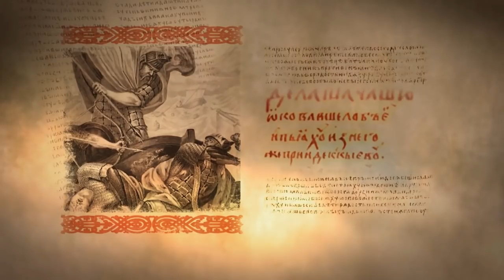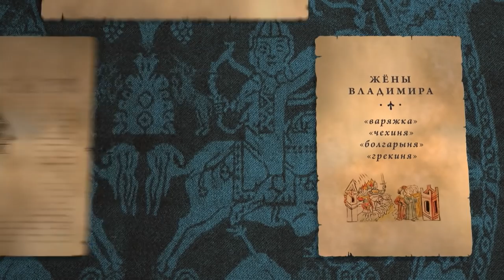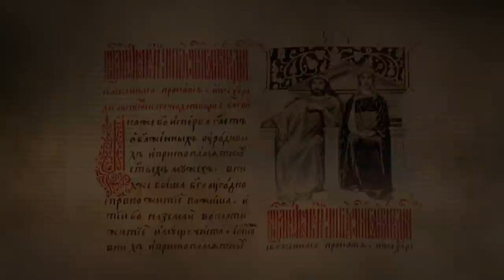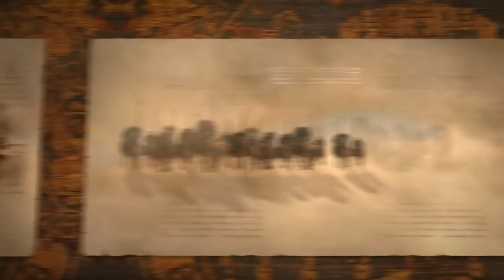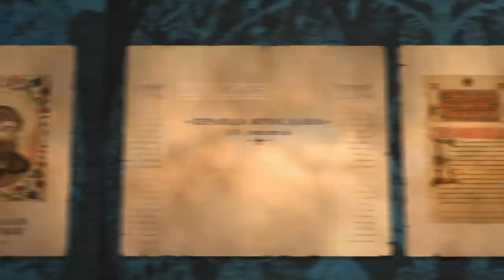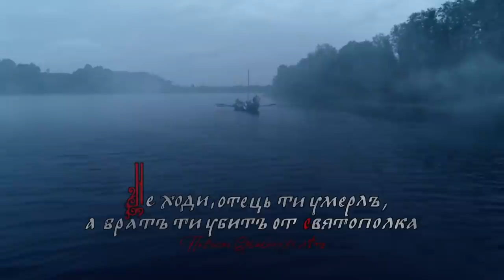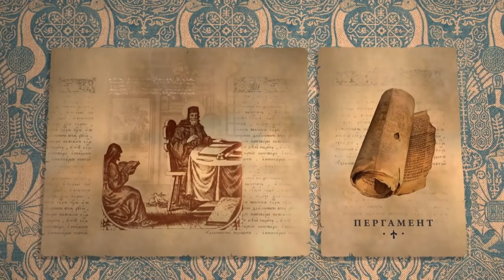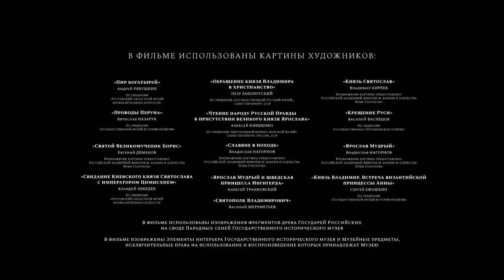ПЕРВАЯ ДИНАСТИЯ! РЮРИКОВИЧИ. Фильм Второй. Документальный Фильм. Исторический Проект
РЮРИКОВИЧИ. ДОКУМЕНТАЛЬНАЯ ДРАМА. История России. Исторический Проект

Режиссер: Максим Беспалый
Оператор: Иван Бархварт
Композитор: Максим Войтов
Продюсер: Евгения Доронкина (креатив.)
Актеры: Иван Петков, Дмитрий Могучев, Владимир Кузнецов (IX), Светлана Бакулина, Валентина Нейморовец, Александр Карпенко (II), Андрей Камин, Пётр Лойко, Алексей Фролов (II), Евгений Капитонов, Денис Беспалый, Вадим Мельников, Алексей Артамонов, Алина Никольская, Алексей Белозерцев, Дмитрий Белозерцев, Юрий Васильев (VII), Александр Койгеров, Сергей Сулим, Алексей Видов, Дин Махаматдинов, Василий Гузов, Артур Федынко, Даниил Эльдаров, Николай Прилуцкий, Станислав Концевич, Александр Баргман, Олег Ребров, Валерия Ватаман, Виктор Бугаков, Егор Антонов (II), Дмитрий Гудим, Михаил Осипов, Алексей Ингелевич, Николай Мухин, Виталий Хаджиев, Юрий Стебаков
Cерий: 8
Цикл фильмов в жанре документальной драмы.

Это одна из старейших династий Европы. Князья и цари из дома Рюриковичей правили страной непрерывно на протяжении 740 лет. За это время Русское государство, ими созданное, выросло до размеров 5,4 миллиона квадратных километров и стало больше всей Европы.
История династии началась одновременно с историей государства. Однако начало это скрыто в густом тумане легенд. Мы никогда не узнаем, кем на самом деле был легендарный варяг Рюрик, и был ли он реальным историческим лицом. Зато мы знаем, кем были его потомки. Среди них были поэты и воины, святые и разбойники, законодатели и братоубийцы. Одни восходили на престол по праву рождения, другие – по приглашению, третьи – по трупам родных братьев, но законной их власть над огромной страной делала сама принадлежность к правящему дому Рюриковичей.
В истории династии было все – яростная борьба за власть и высокое самопожертвование, завоевания и потери, интриги и новые законы, пепел пожарищ и создание мировых шедевров, любовь и предательство. Рюриковичи укрепляли, обороняли, расширяли своё государство: кто-то – огнем и мечом, кто-то – миром и договором. Во время их правления сформировалась русской нация и возник феномен русской культуры. Именно Рюриковичи создали ту самую страну - трансконтинентальную полиэтничную державу, - в которой мы сегодня живём.